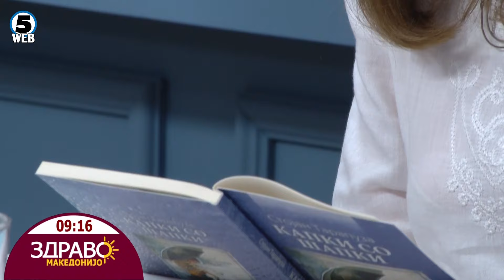Здраво Македонијо - 15.04.2024 - дел 1